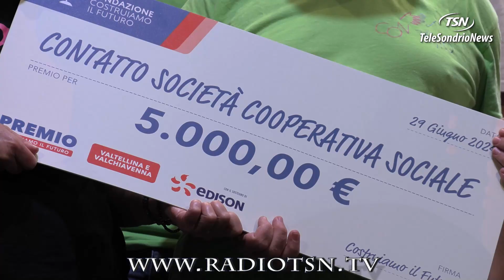''Premio Costruiamo il Futuro'', la Valtellina scopre un mondo di volontariato